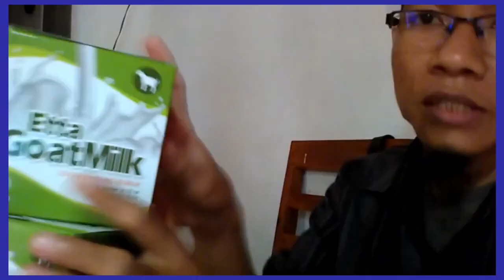Jual susu kambing bubuk terbaik di Tomohon WA 081282707458